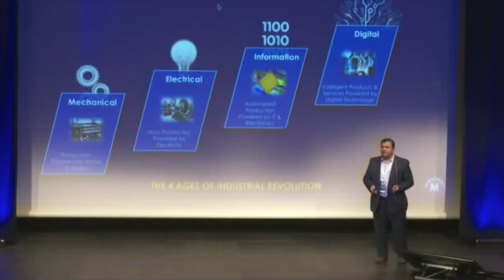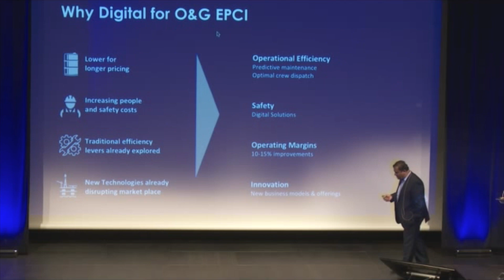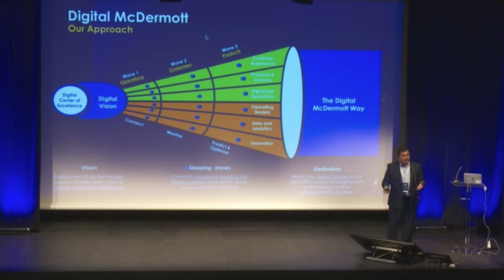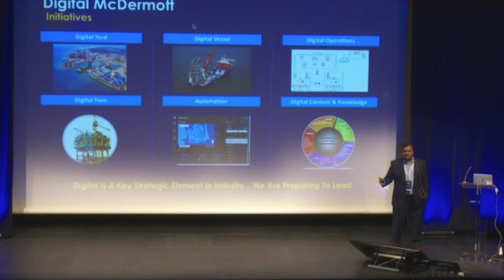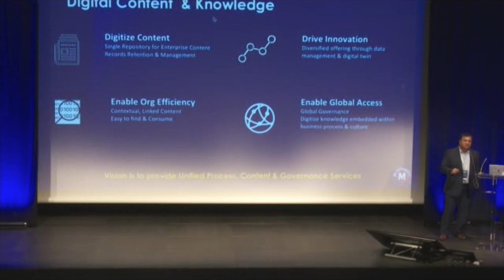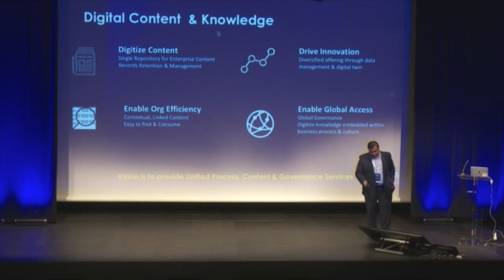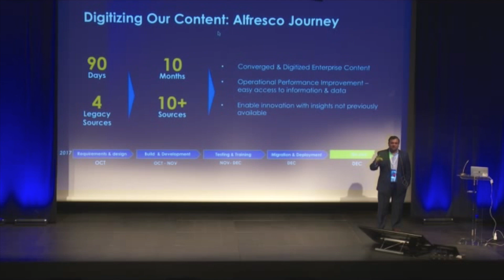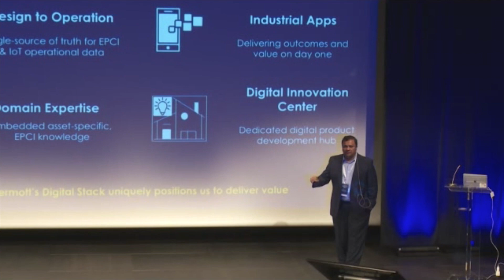Alfresco DevCon 2018: Digital Business at McDermott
Vagesh Dave, CTO McDermott